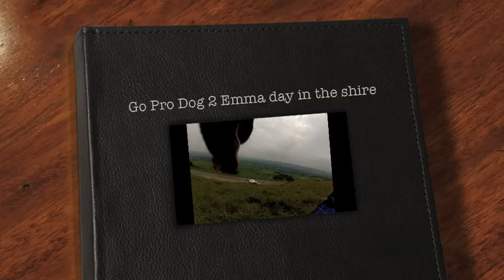Dog POV a day in the shire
My GSD Emma POV clip of her day out in Derbyshire